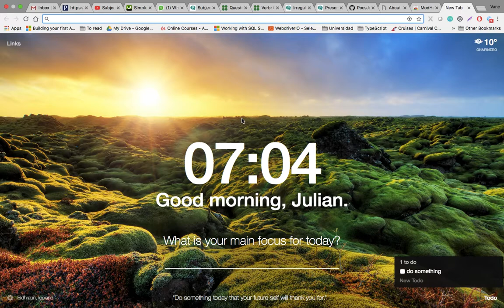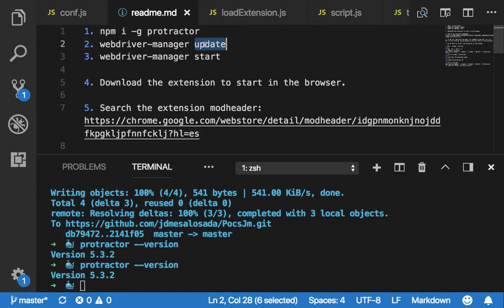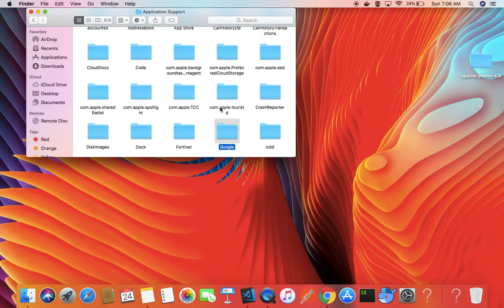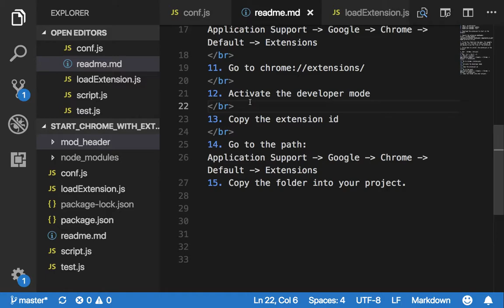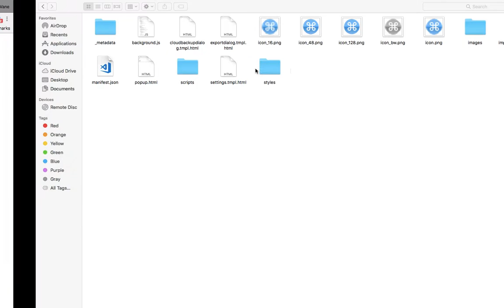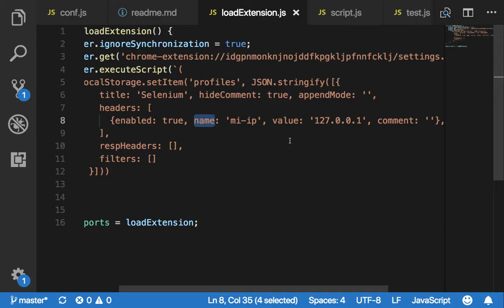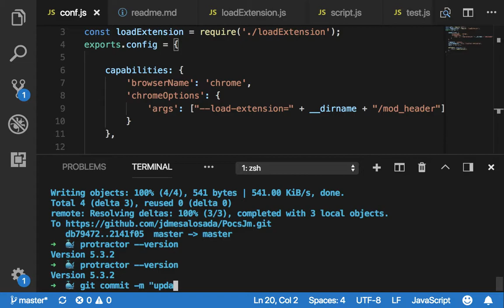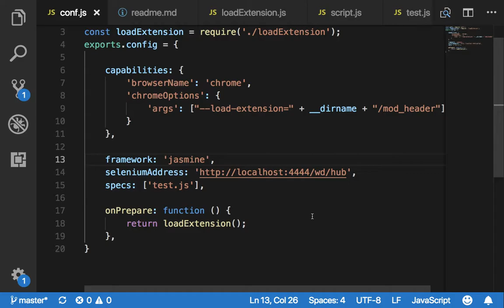Iniciar chrome con extension - Selenium webdriver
En algunas ocasiones requerimos enviar algunos parametros extras dentro de nuestros tests, como por ejemplo headers. Como actualmente selenium no soporta este tipo de cosas, es necesario recurrir a otras caracteristicas que nos permitan hacerlo. Por ejemplo iniciar el browser con una extensiòn especifica.
En este caso se muestra como iniciar Chrome con la extension ModHeader.

- Start chrome with a mod header extensions.
- Send headers using selenium webdriver.